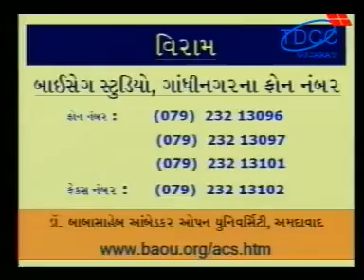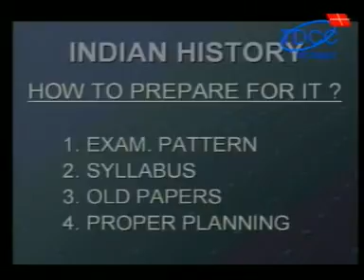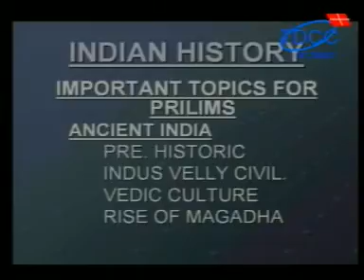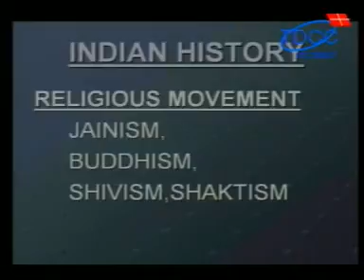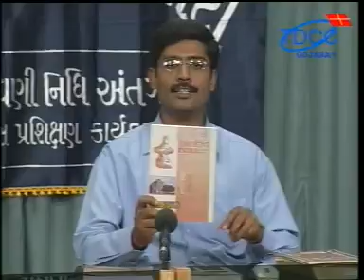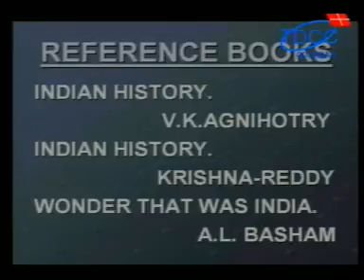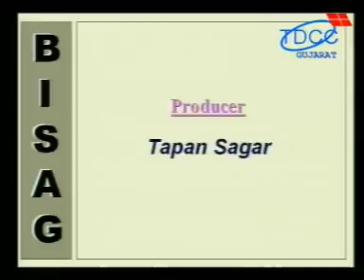CS H VYA 3 2 42